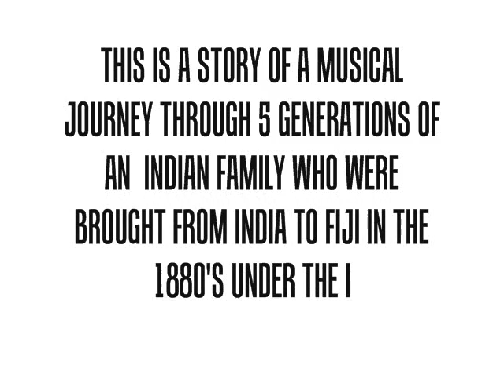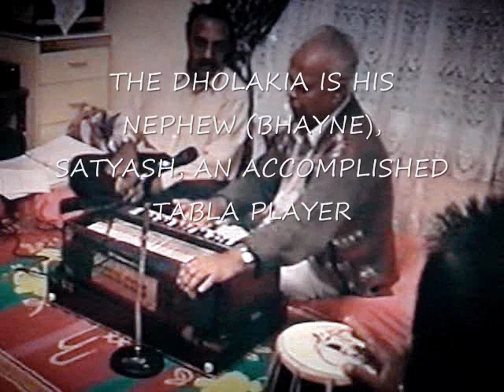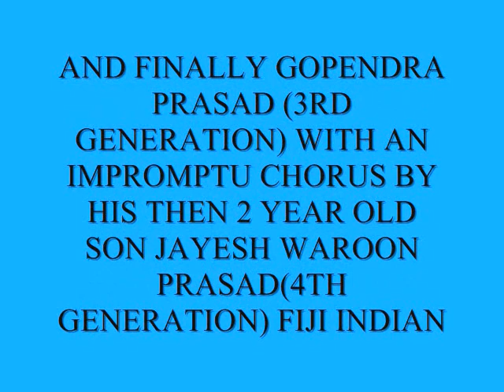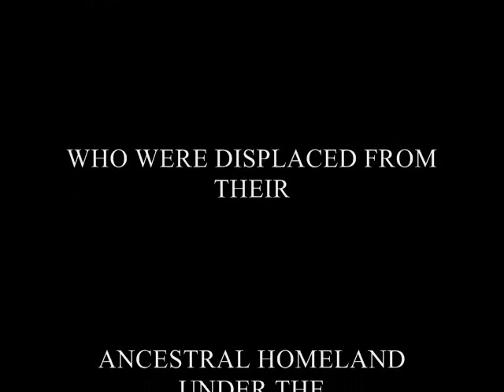FROM UTTAR PRADESH, INDIA TO TAVUA, FIJI A MUSICAL JOURNEY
This is the story of  an indo-fijian musical legacy passed through generations of an Indian family who migrated from India to Fiji under the indentured labor system, Agreement or Girmit. My par dada ji ( we say par Aaja in Fiji), Jagmohan  F/N Ori was born in a  village called Amilia near Gosainganj in the District of Faizabad. UP. He arrived in Fiji on June 13th, 1903 vis sail ship named 'Mersey'. His E. Pass number was 25167. He married Rajni D/O Sobha and Dilasa , Their son. my grandpa, Ram Samujh Prasad was born on 11th of May 1906.
Ram Samujh Prasad married Shiu Kumari d/o Gulraj and Samraji. Gulraj f/n Banafar came to Fiji via steam ship named 'Fazilka' on January 28th,1907. His E.Pass number was 33846.
My maternal grandpa (nana ji), Birju f/n Girdhari arrived in Fiji on 22nd July,1911 vis steam ship named 'Ganges'. His E.Pass number was 45673. He was a real salt of the earth type of person and lived well over 100years.